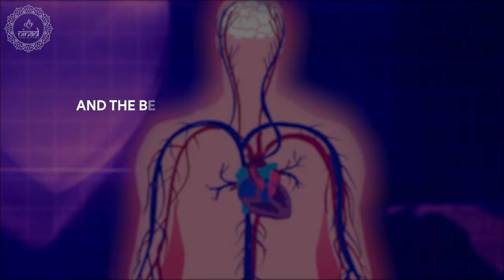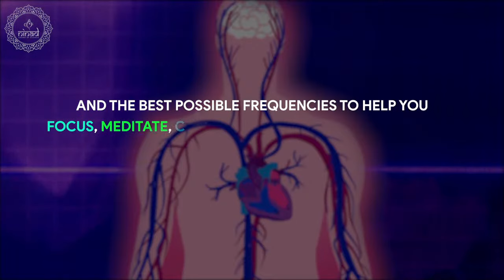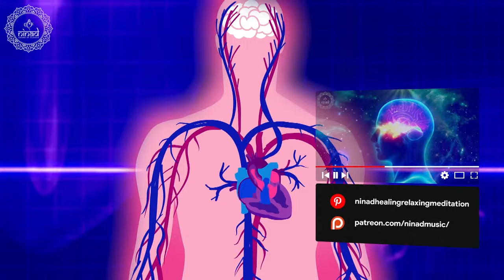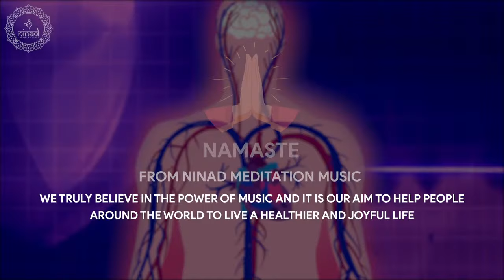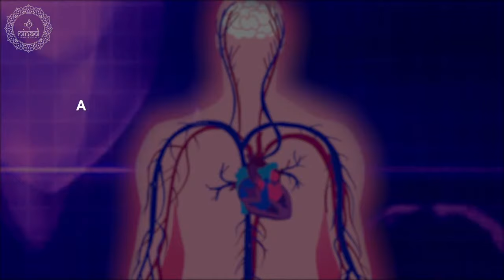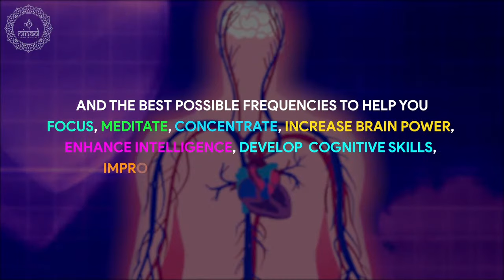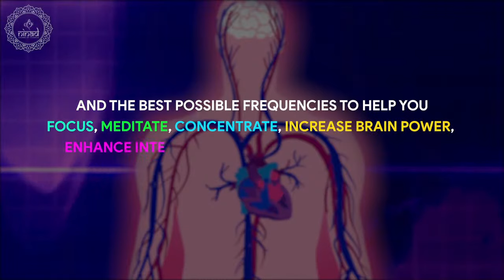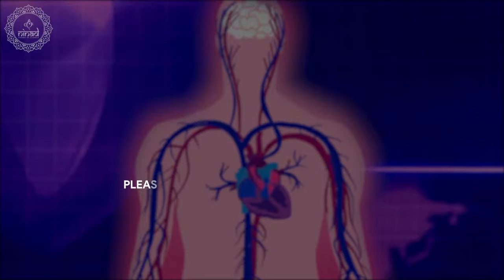Get Rid of Heart Palpitations | Strengthen Your Heart Music Therapy | Defeat Fear of Your Heart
Defeat fear, stress and anxiety of your heart, that causes palpitations. Strengthen the heart muscles to get rid of heart palpitations problems listening this healing music therapy.

Original Track Name:- Strengthen Your Heart Music Therapy
Music Scored & Arranged By: Suraj Bista